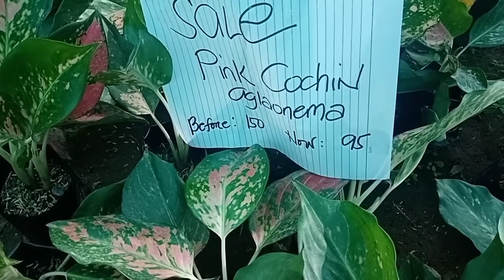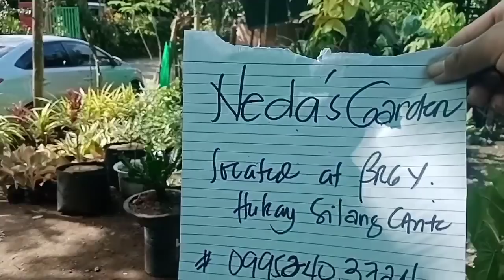BAGSAK PRESYO SUPER SALE SILA DITO! /GRABE ANG SELLOUM ₱100 LANG/TARA NA SA NEDA'S GARDEN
Matutuwa po kayo dahil Super sale sila ngayon dito. Tara na sa neda's garden bongga ang mura lahat.

Nedas Garden
Brgy Hukay Silang Cavite

Support my shop Fb Page : Plant Fairy